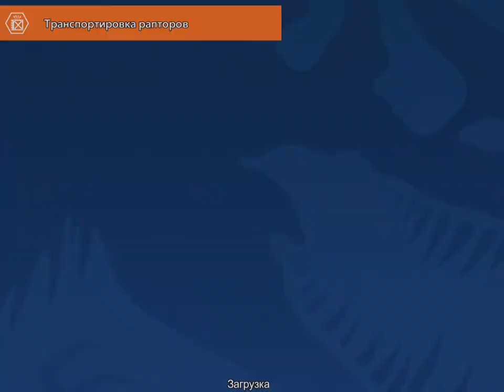LEGO® Jurassic World™ - gameplay (ipadstory.ru)